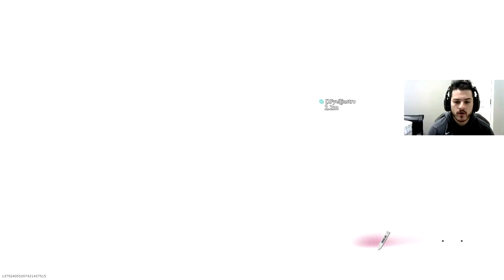The DMR Is NOTHING COMPARED To The NEW STREET SWEEPER Shotgun In Warzone!! (Cold War Warzone)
Call Of Duty Warzone GAMEPLAY withe the  NEW STREET SWEEPER "SURGE PROTECTOR" SHOTGUN In COLD WAR WARZONE.  This New CLASS SETUP for the STREET SWEEPER SHOTGUN in COLD WAR WARZONE is one of the most OVERPOWERED LOADOUTS to use when playing WARZONE.  Let me know what you guys think of this NEW STREET SWEEPER SHOTGUN IN COLD WAR WARZONE and if you did enjoy the video, feel free to drop a like on the video and subscribe if you are new to the channel!!!